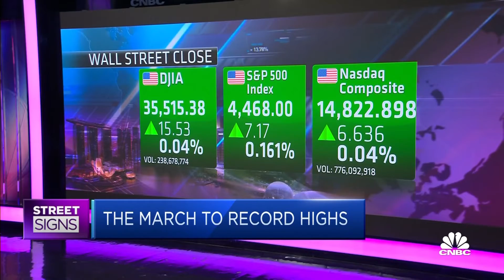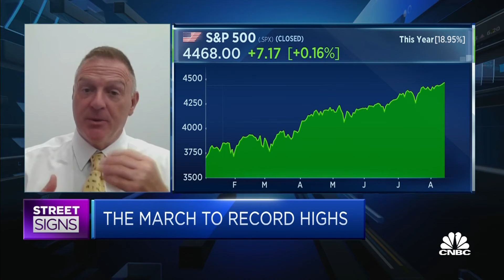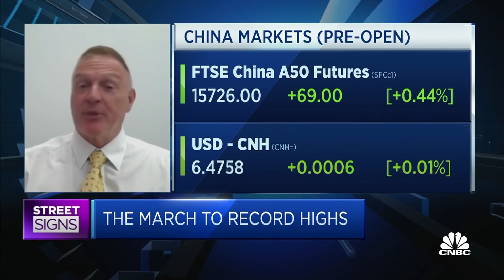Brace for U.S. earnings growth to slow in 2022 from current peaks: Jefferies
Jefferies' Sean Darby urges investors to manage expectations as earnings growth is likely to slow down next year, and some central banks may reverse current policy measures.